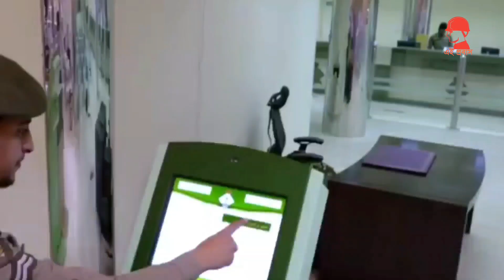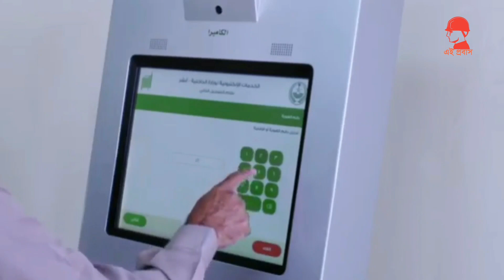সৌদি পাবলিক প্রশিকিউশনের কঠোর বিধিনিষেধ না মানলে ১ মিলিয়ন জরিমানাসহ ১৫ বছর জেল | eiprobash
সৌদি আরবের পাবলিক প্রসিকিউশন বলেছে যে সৌদিতে অনুপ্রবেশ একটি বড় অপরাধ যার জন্য গ্রেপ্তারের প্রয়োজন, অনুপ্রবেশ যা সামাজিক, অর্থনৈতিক এবং স্বাস্থ্য সুরক্ষার জন্য হুমকিস্বরূপ, এমন কাজে যারা যুক্ত হাবে তাদের কঠোর শাস্তির মুখোমুখি হতে হবে বলে সতর্ক করেছে সৌদি পাবলিক প্রসিকিউশ